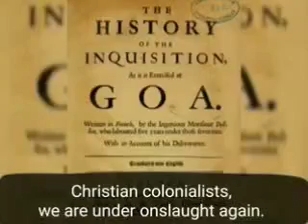October 24, 2019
Video from Prasanna Bk😄